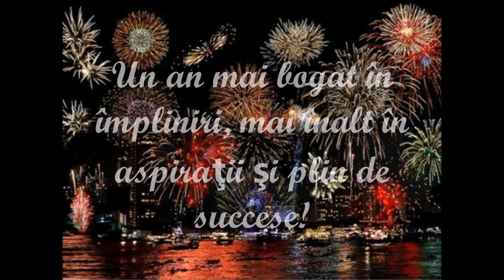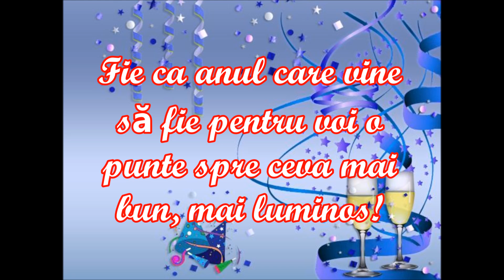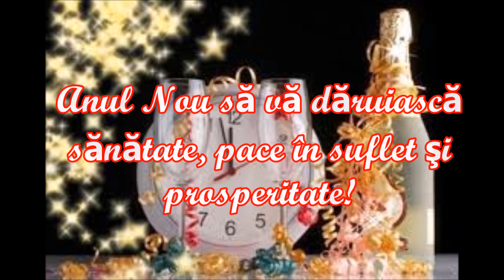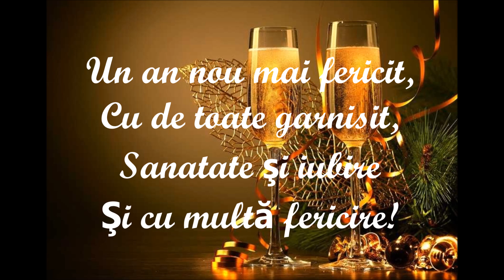La Multi Ani 2016!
An Nou cu sanatate si impliniri ! LA MULTI ANI !!!